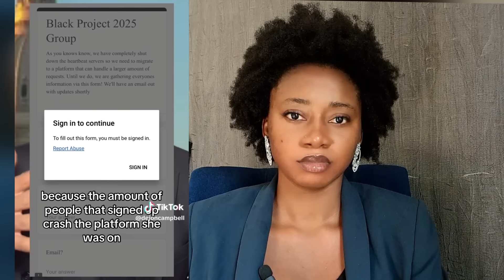WH¿TEPE.PLE IN SHOCK AS THE 92% WHO VOTED FOR KM IS MORE FOCUS ON BLACK PROJECT 2025